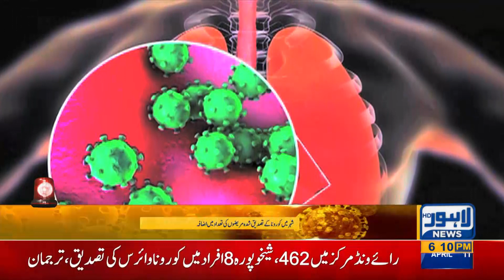396 Confirm Patients of Corona-Virus Reported in Lahore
396 Confirm Patients of Corona-Virus Reported in Lahore